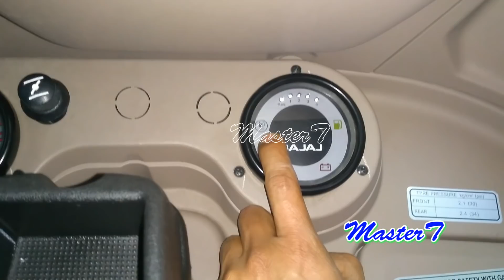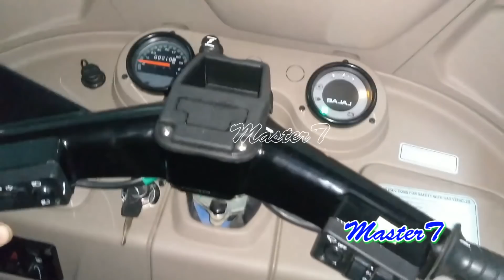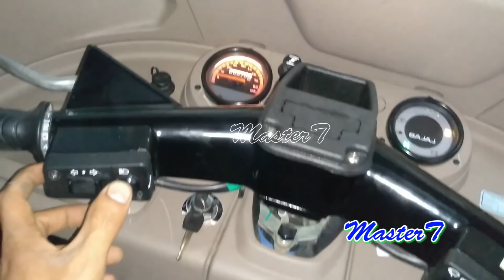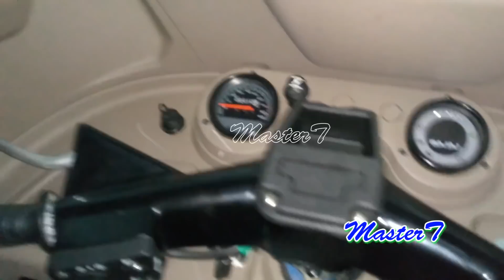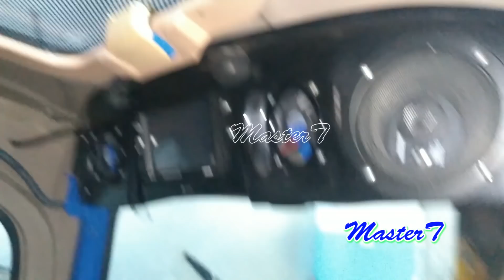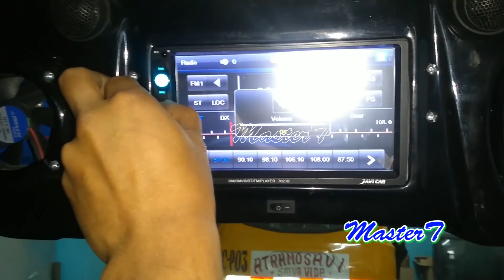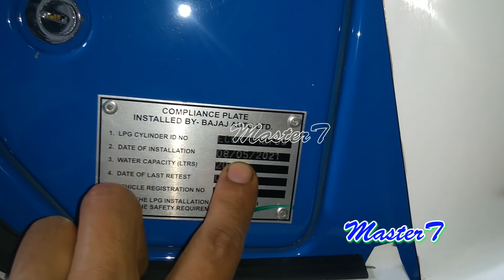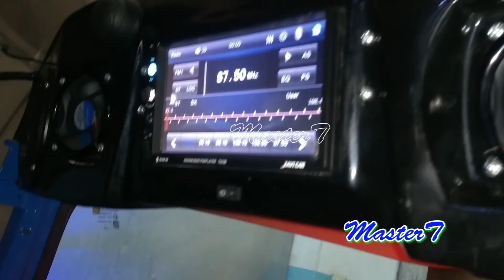la nueva adquisición mototaxi BAJAJ UG Ultima Generación 2022, Y no era del año